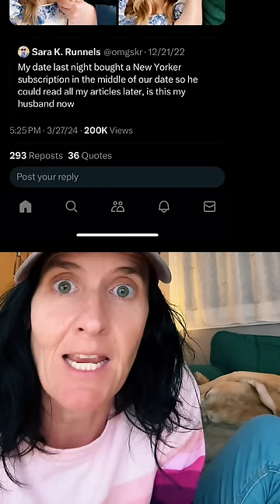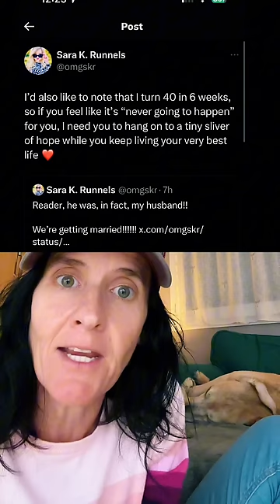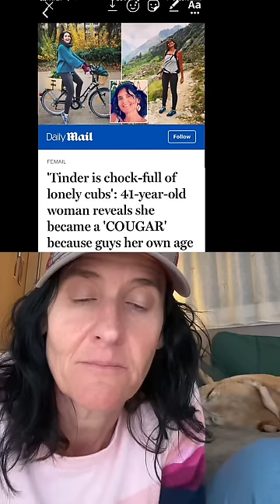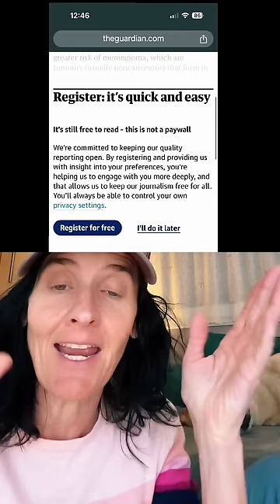Does he see YOU… or just a replaceable woman?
There is no real list of red or green  flags bc men will always find a way to pretend or deceive lol. Like we just saw with that Andrew Huberman dude who “went to therapy” since childhood and spoke therapy stuff but actually liked to his therapist and didn’t learn anything other than how to manipulate women. My best advice is to do everything you can to get in touch with your intuition. Bc that is your oldest, most reliable voice of wisdom. But even that is hard when dating bc sometimes our ego and nervous system pose as intuition lol. anywho, there is no sure way to avoid narcissistic men, entitled men, dusties, hobosexuals, king babies ect. But paying close attention to how much he sees you and is thoughtful and appreciates you the individual not you the replaceable woman who does things for him sure does help a little